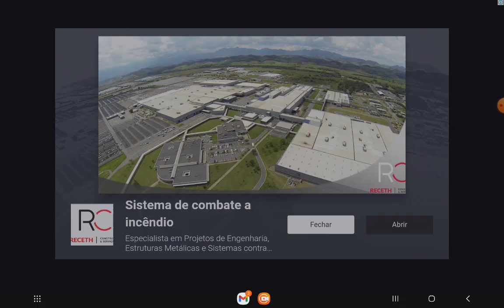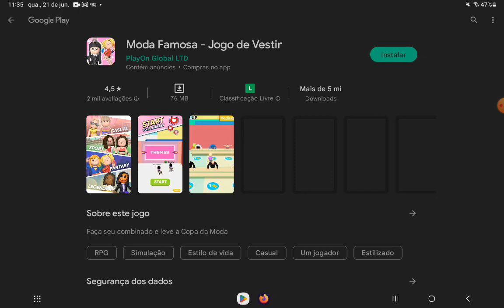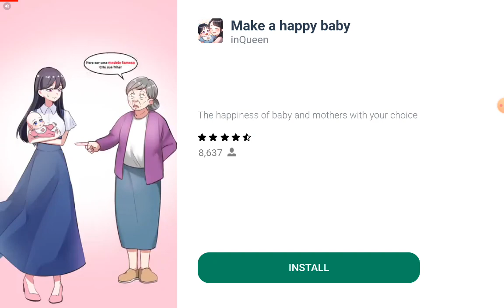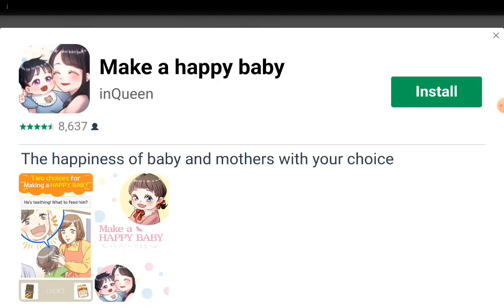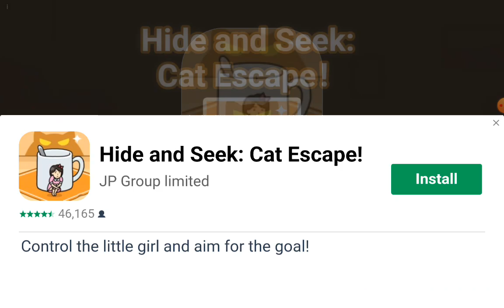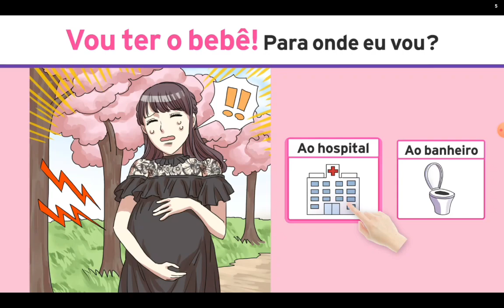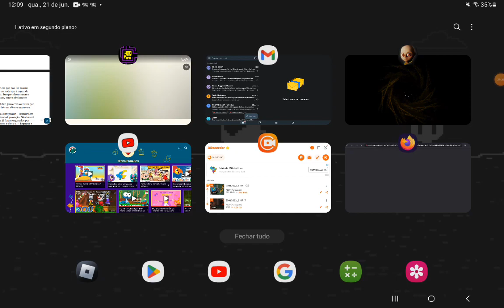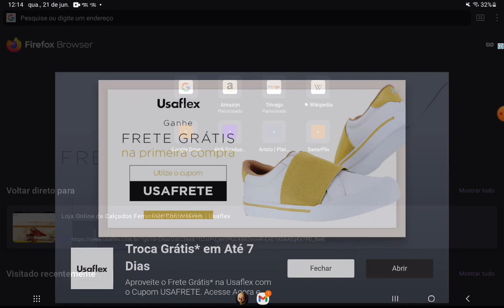Trocando a fralda do bebê do S@t@nA$